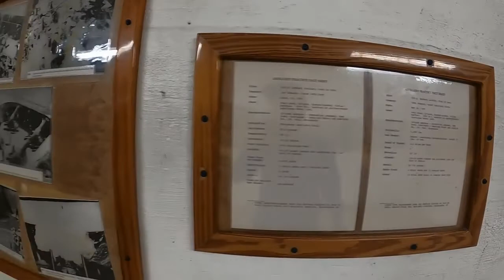Fort de Soto State Park and beach Florida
Fort de Soto State Park and beach , Florida , White Sand beach , Clearwater , St Petersburg , Skyway , Kayaking , Fishing , Camping , Tierra Verde , Pinellas County